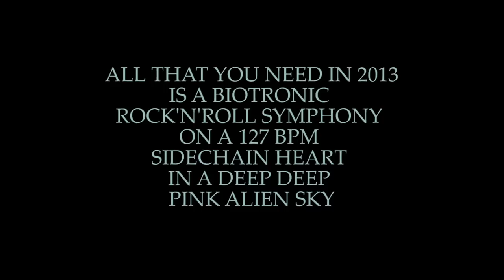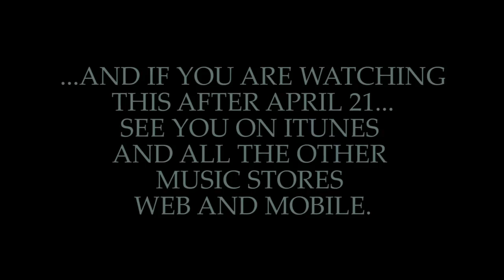The Dragonfly Tales - Cyber Eye TEASER (Free Download... Read Description! )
Futuristic, eccentric, electric, kinky and steam-punk, fluo-metal over the excess. Irreverent. What am I talking about? the revolution of rock, there is indeed no turning back!

Futurista, eccentrica, elettrica, kinky e steam-punk, fluo metal fino all'eccesso. Irriverente. Di cosa sto parlando? Scoprilo all'indirizzo Vieni ad assistere alla nascita della band da cui non si potrà più tornare indietro.